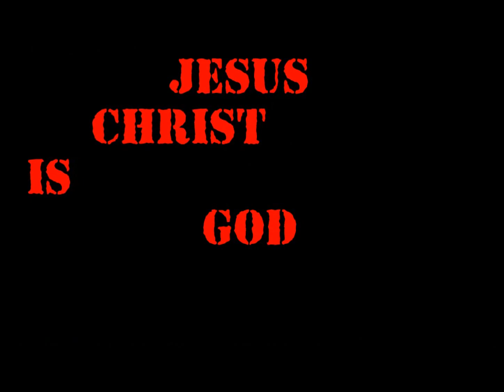Jah Disciple FORSAKEN {OFFICIAL}